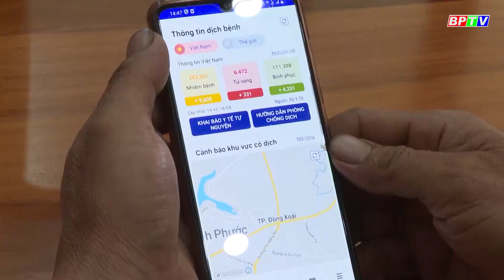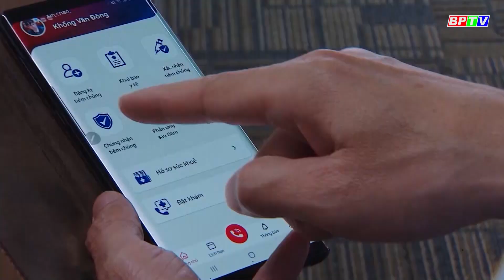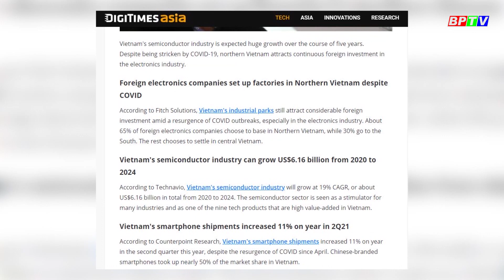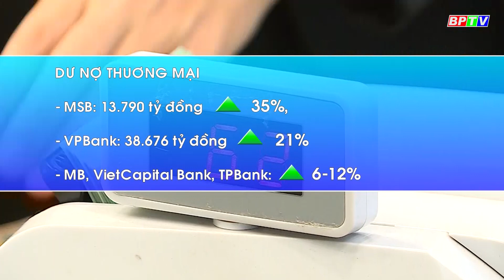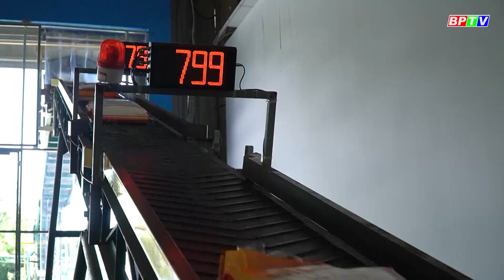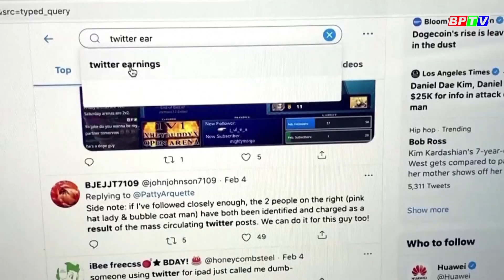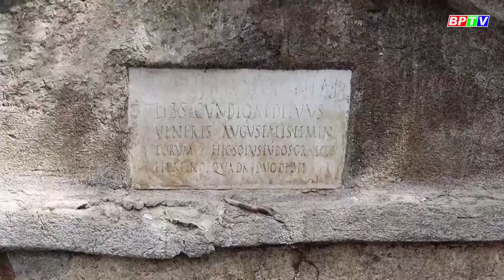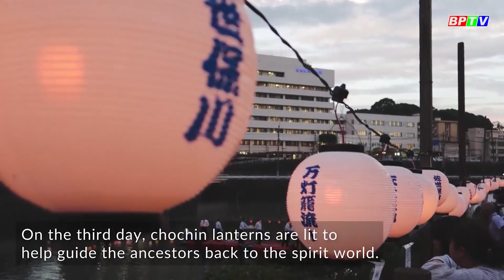Đạo hiếu đối với ông bà tổ tiên |Cà phê sáng 19-8-2021 |BPTV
Tháng 7 âm lịch hằng năm là tháng Vu lan báo hiếu, lễ hội văn hóa không riêng của người Việt Nam mà của nhiều nước châu Á theo Phật giáo nhằm đáp đền công ơn dưỡng dục của ông bà, bố mẹ, tổ tiên.
Cập nhật thêm nhiều thông tin tại:
💎 Fanpage: